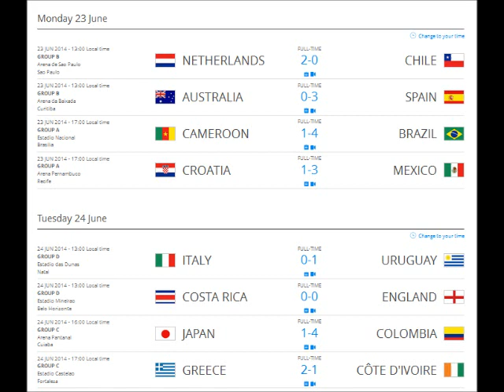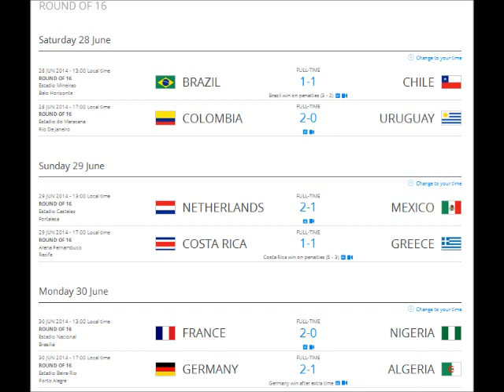PIALA DUNIAV 2014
ROAD TO SEMI FINAL. DARI PENYISIHAN GRUP HINGGA SEMI FINAL. FINAL PIALA DUNIA 2014